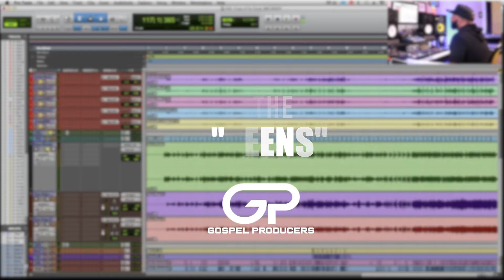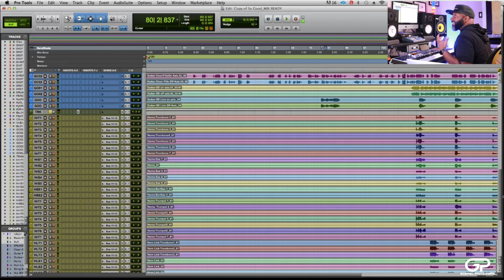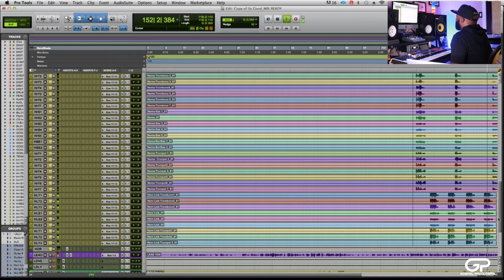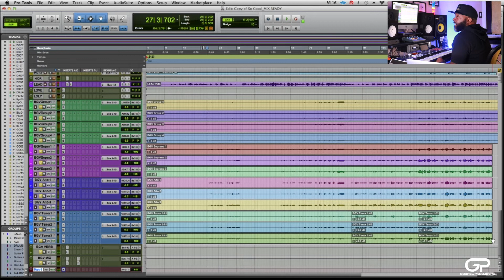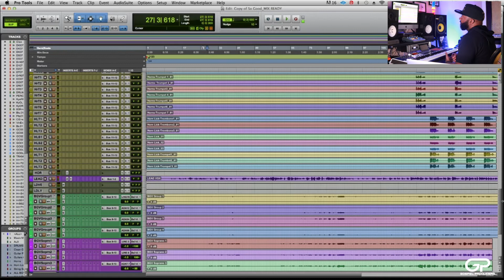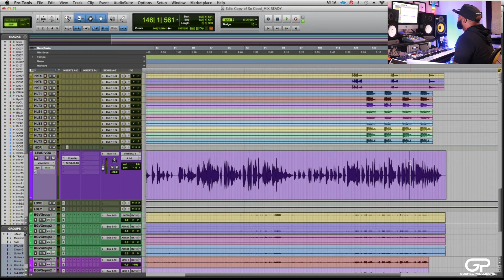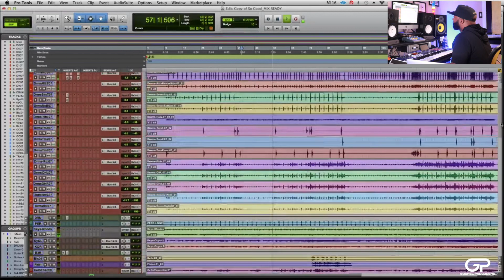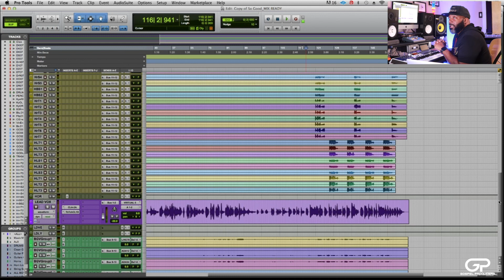Sean Keys Breaks Down The Production of "So Good" by Keyla Richardson! |Behind The "Seens" S1. Ep.1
In this episode, Producer Sean "Sean Keys" Willis breaks down all of the production behind the smash hit "So Good" by Kelya Richardson!

The artists that sing our favorite songs on our favorite albums are the ones that are always "Seen" but there are music producers and musicians and countless others that aren't "Seen" that work tirelessly to bring our favorite songs to our ears! In this series we want to highlight the people behind the "Seens"

GospelProducers SeanWillis BehindTheSeens Check out Gospelproducers.com for more classes, samples, production tools, Plugins and more!

Get The Best Gospel Drum Samples On The Internet!